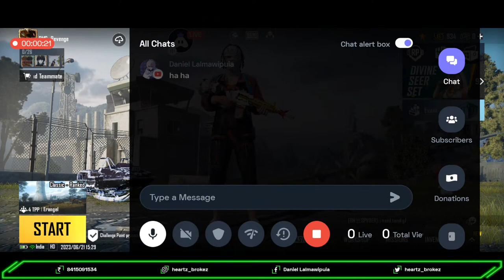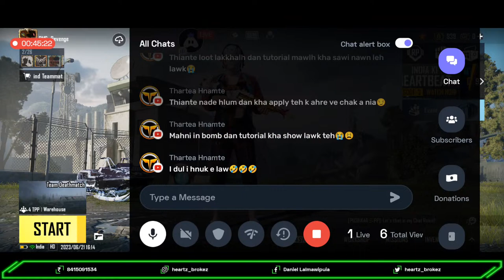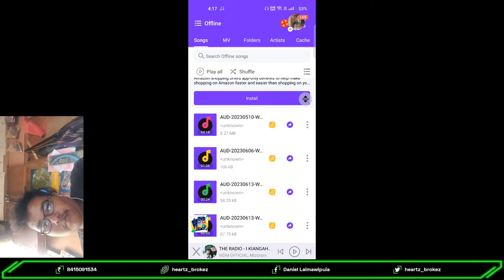Lalmanga Nu Lawm Rawih Ni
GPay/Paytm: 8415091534